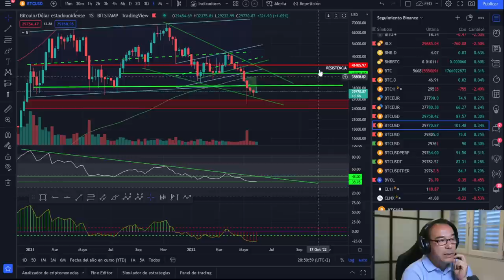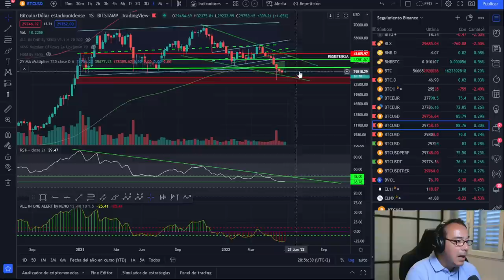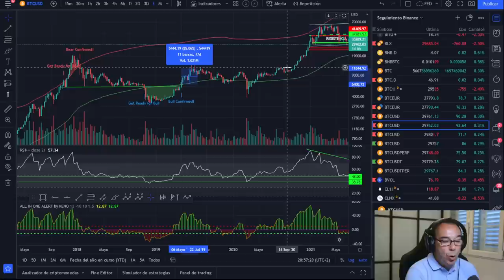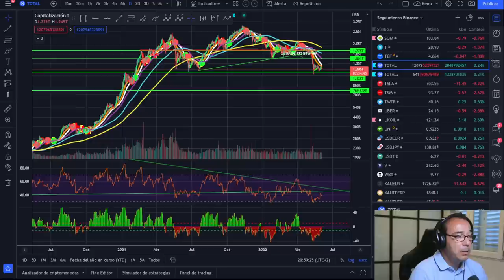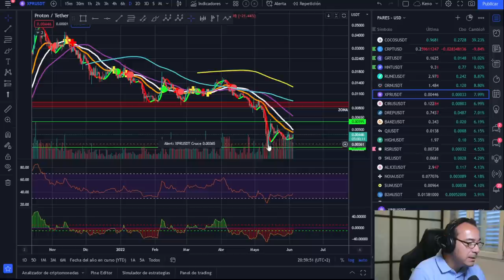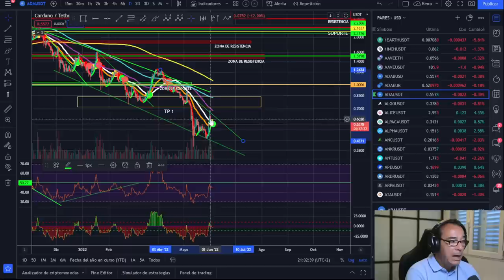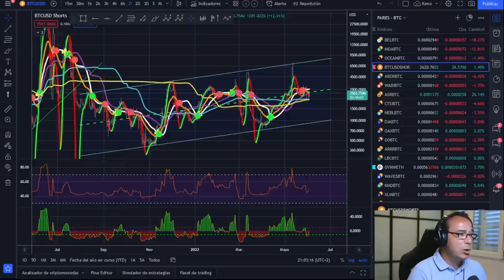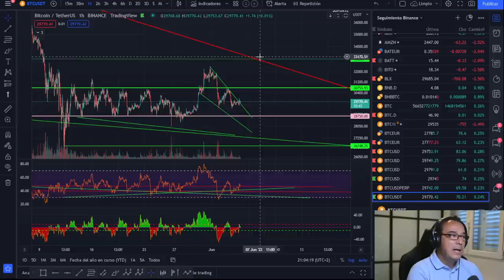🚀 BITCOIN💵💵💵 ¡ESTE INDICADOR NOS MUESTRA ALGO INCREÍBLE! 💵💵💵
LECTURAS RECOMENDADAS:
EL MEJOR SOBRE BITCOIN Y BLOCKCHAIN FÁCIL DE ENTENDER: